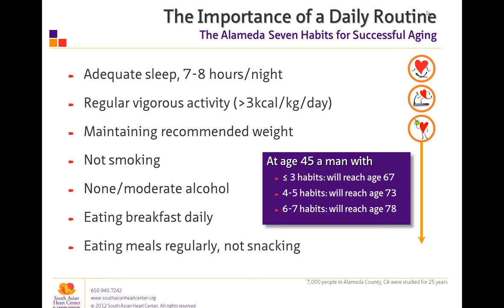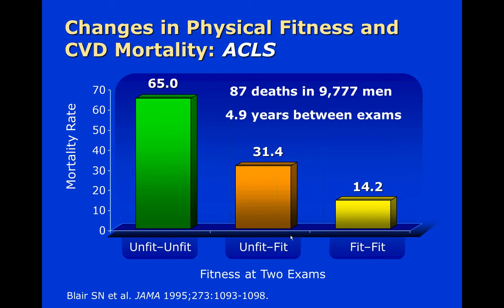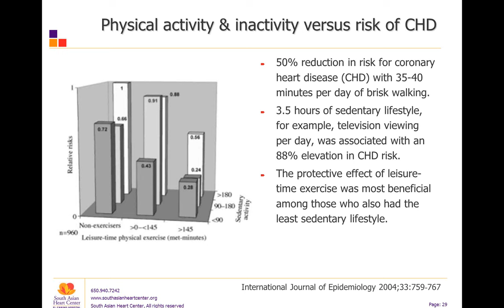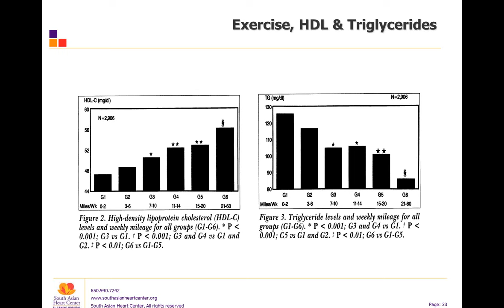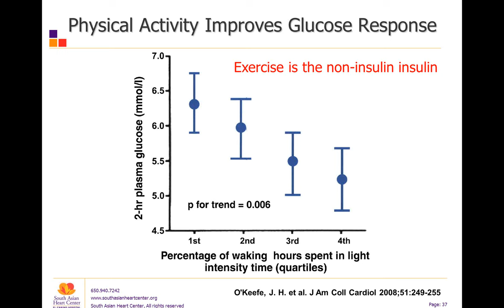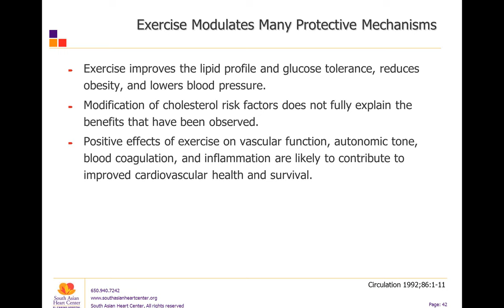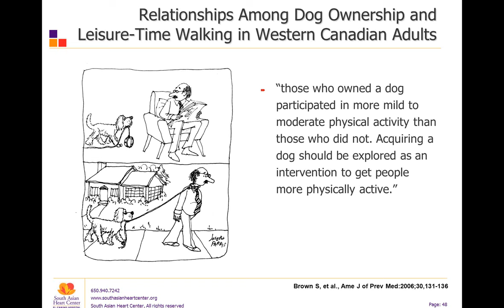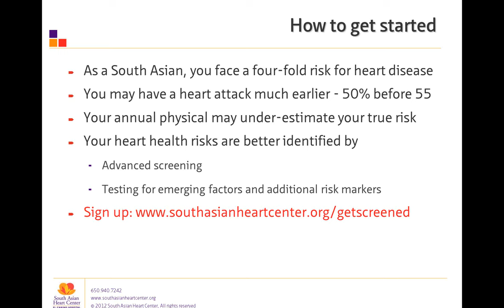TLC: Therapeutic Life Changes - Exercise as Medicine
South Asians are becoming painfully aware of the preponderance of heart events, often fatal, frequently among seemingly healthy close family & friends.

In the second of a four part series on Therapeutic Lifestyle Changes we focus on exercise and its effect on heart-health, and the effect of amount, intensity and its relationship to other activities on the physiology.  The lecture will also discuss the role that genes play in determining the effect that exercise will have on you, as well as the effect of exercise on your longevity.

Get answers to your questions on the impact of exercise, and its effectiveness in prevention and successful management of heart disease in this second of our four-part series, presented by Dr. César R. Molina, Medical Director and Ashish Mathur, Executive Director of the South Asian Heart Center.